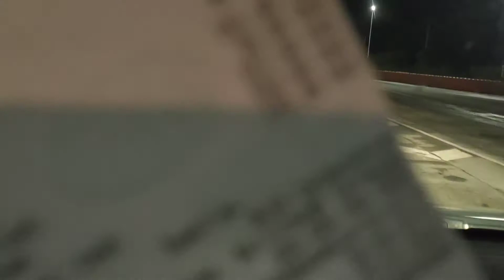On The Way To Pangasinan| Kalacbay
Musician: @iksonmusic